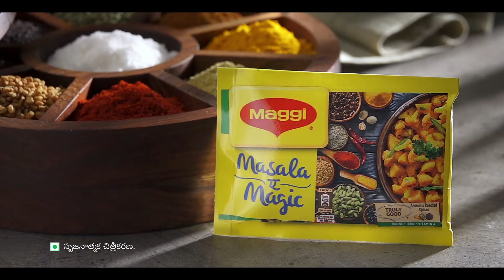Aao Banayein Har Sabzi ko Extraordinary I MAGGI Masala-ae-Magic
Add MAGGI Masala-ae-Magic to ordinary vegetable, for extraordinary taste every day!